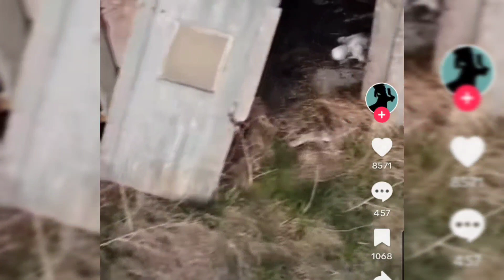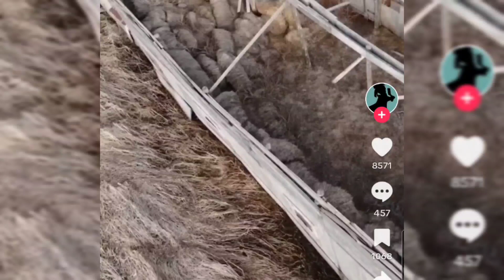Are these really "Cryptids"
Welcome to NightmaresAreForever today five possible cryptid sightings captured on film. Some of these land on the borderline of unexplainable or outright